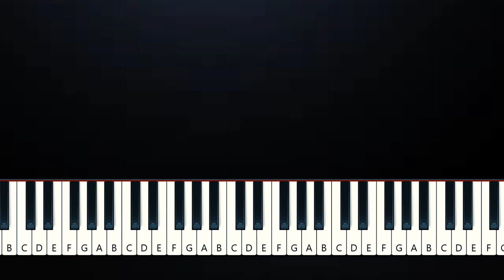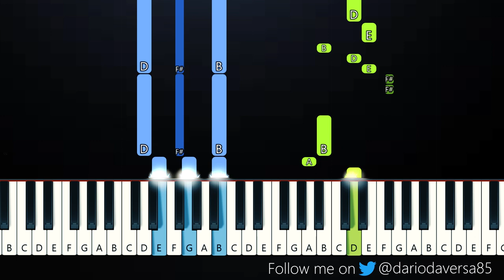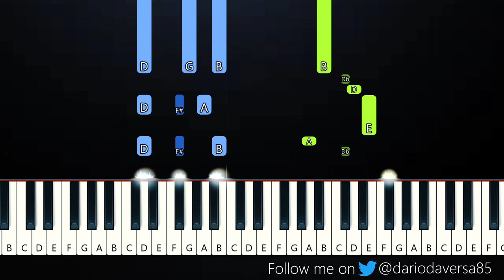VANO 3000 - Running Away (Piano Tutorial)